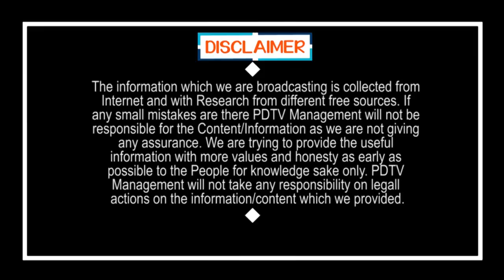APSRTC Buses Start From Tomorrow | ఏపీలో రేపటి నుంచి ఆర్టీసీ బస్సులు యథాతథం | PDTV News